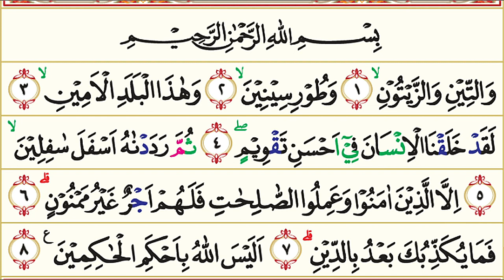95. Surah At-Tin (Buah Tin) | Murottal AlQur'an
95. Surah At-Tin (Buah Tin) | Murottal AlQur'an

Surah At-Tin (Arab: التِّينِ, "Tin") adalah surah ke 95 dalam Kitab Suci al-Qur'an. Surah ini terdiri atas 8 ayat dan termasuk golongan surah Makkiyah. Surah ini diturunkan setelah surah Al-Buruj. Nama At-Tin diambil dari kata At-Tin yang terdapat pada ayat pertama surah ini yang artinya buah Tin.

Pokok-pokok isinya:
Manusia makhluk yang terbaik rohaniah dan jasmaniah, tetapi mereka akan dijadikan orang yang amat rendah jika tidak beriman dan beramal saleh; Allah adalah Hakim Yang Maha Adil.

Nama Surah        :  At-Tin
Arab                       : التين‎‎‎‎
Arti                         : Buah Tin
Nama lain             : Al-Zaitun, Wa Al-Tin wa al-Zaitun
Tempat Turun      : Makkah al-Mukarramah
Klasifikasi Surat  : Golongan Surah Makkiyah
Urutan Wahyu      : 28
Surah ke                : 95 (berdasarkan susunan mushaf)
Juz                         : Juz 30
Jumlah ruku'        : 1 ruku'
Jumlah ayat         : 8 ayat
Jumlah kata         : 34
Jumlah huruf       : 162